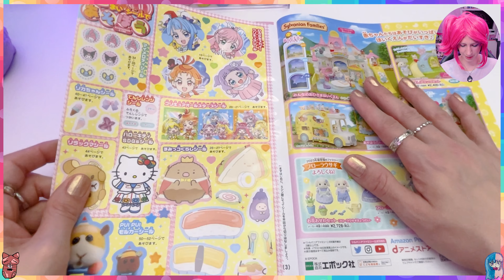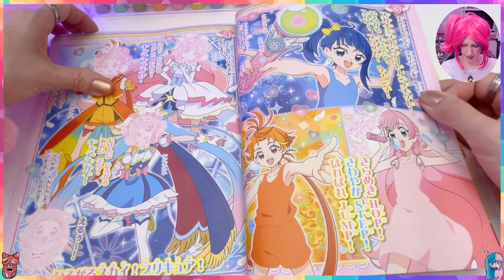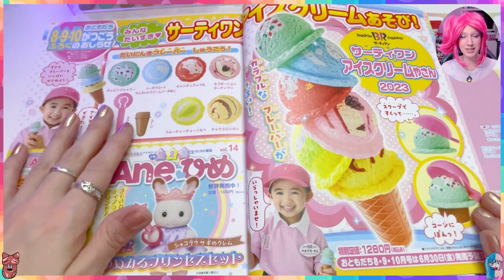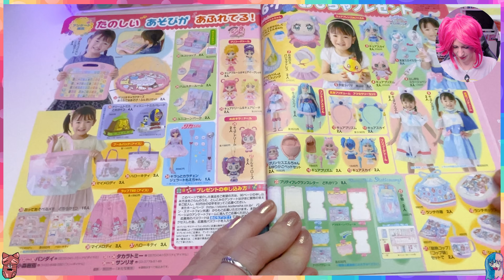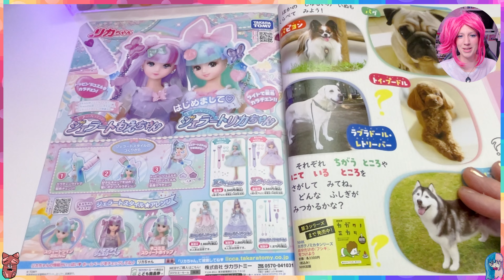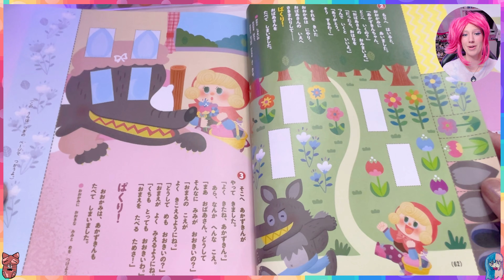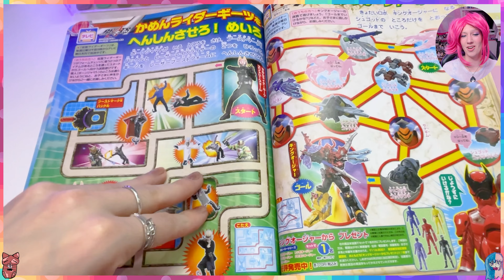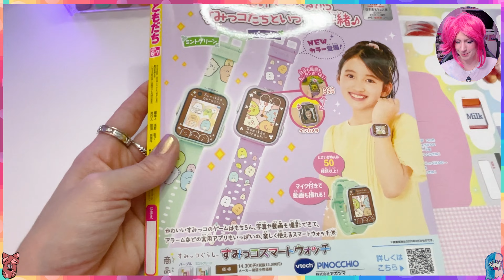Hirogaru Sky Pretty Cure Japanse Magazine with & Cute unboxing of Mini Microwave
Hi my treasure 🥰,

Welcome to our save space, with magic, rainbows, unicorns and sometimes something spicy 🤭
Have an amazing time and remember, always be nice to eachother!

Want to interact with us?
Please go to our Instagram, Hive Social or Twitter account
HIVE Social: @buttonsandboxes
Our Wishlist when we win the lottery ;-) (no affliate links)

About us:
3 girls (working mom and two girls) who love to play video games, arcade games, collect toys, watch anime and cosplay and make video's about what we do.